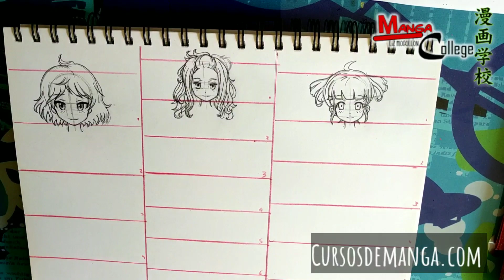Atrévete a dibujar cuerpo completo! Manga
o(^▽^)o Hola Amigos! Nuevamente les traigo un video tutorial de cuerpo completo, espero les guste!
Cursos  Presenciales y Online ! Inscripciones abiertas!
Academia Manga College , aprende manga, comic americano, caricatura o dibujo artístico
Visita nuestras webs:
Si deseas aprender estas tecnicas y mas, recuerda tenemos cursos de dibujo
Academia Manga College